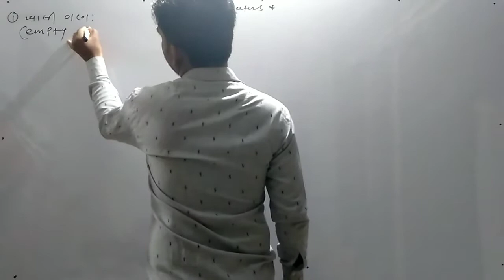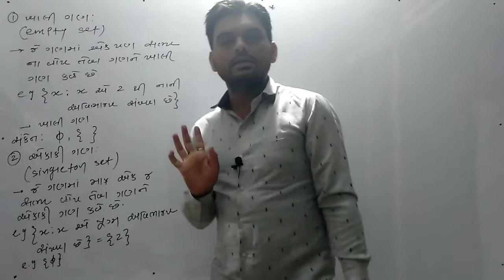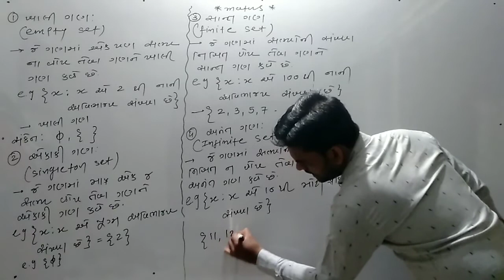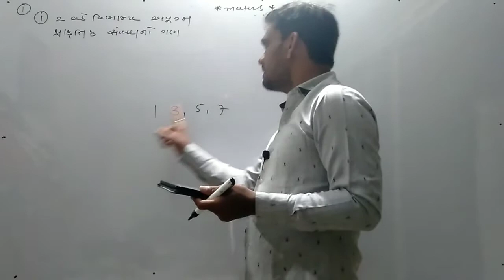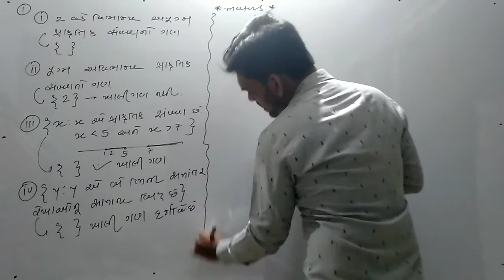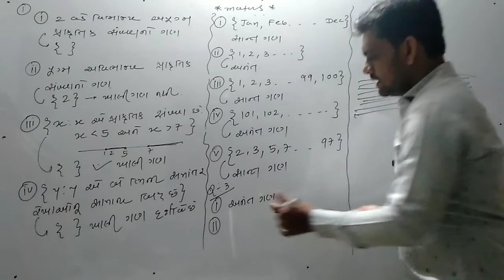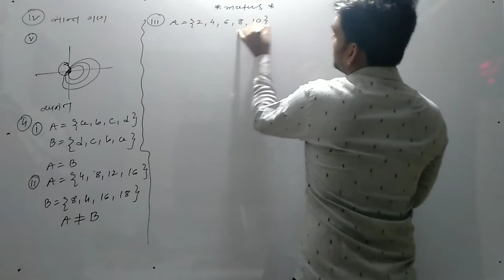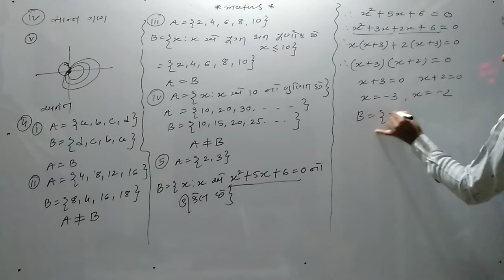11 SCIENCE MATHEMATICS CHAP-1 LECTURE-5